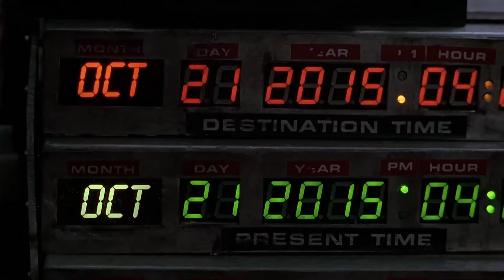Back to the Future Part 2 Movie Clip Scene Oct 21 2015 Spanish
Volver al Futuro 2 Clip de la película OCT 21 2015 Audio Latino